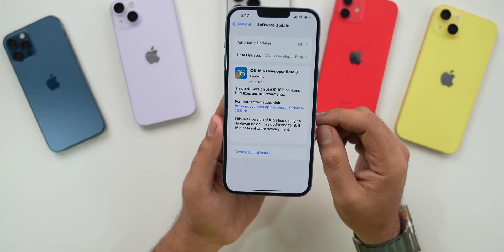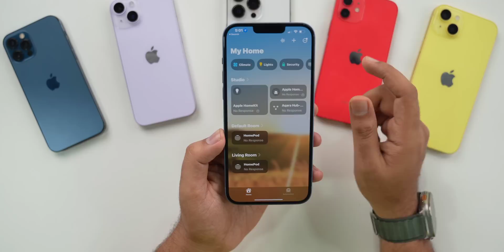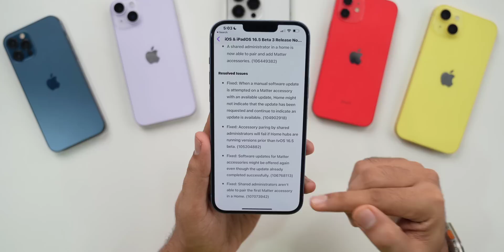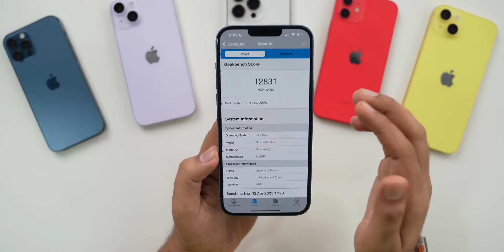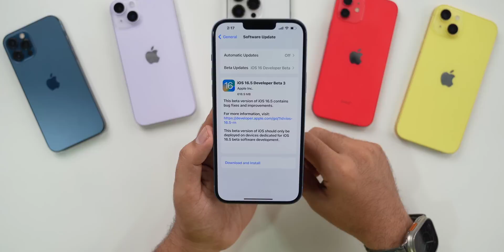iOS 16.5 beta 3 Released | What's New?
My Recommendations

00:00 - intro
00:20 - update size, build number, modem
01:03 - HomePod sound recognition
01:40 - release notes
02:28 - storage
03:02 - Network,Wi-Fi, AirDrop
03:14 - performance
03:55 - outro